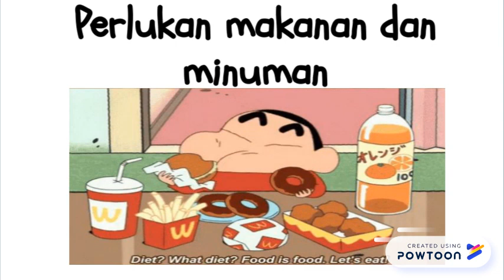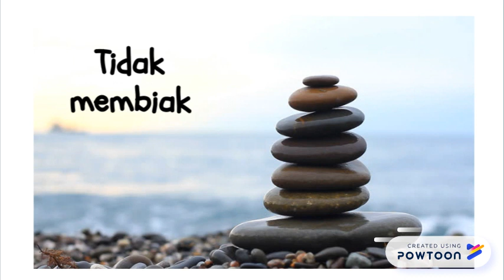benda hidup dan bukan hidup (pendidikan sains)